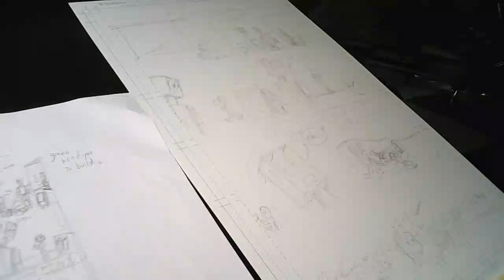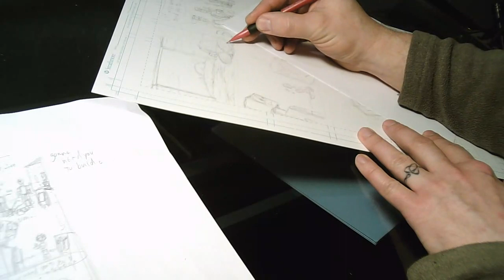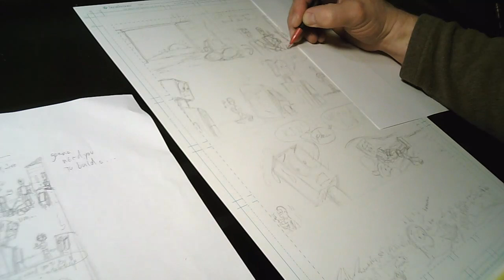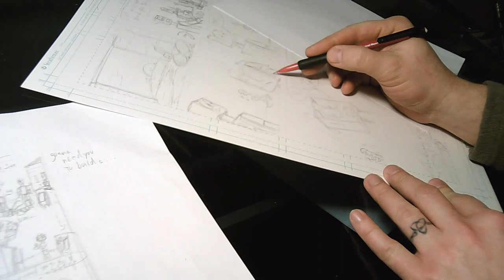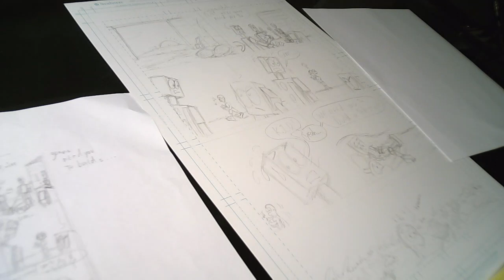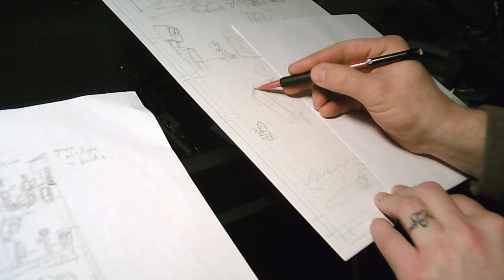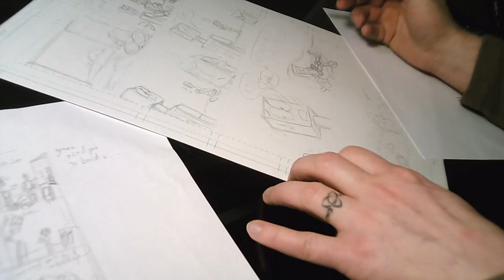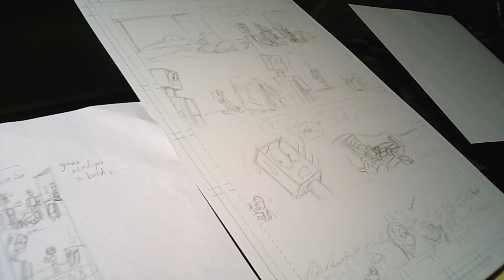found earth vol 3 pg 23 pencil 2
If you want access to all the bells and whistles (time lapse videos, scanned images, commentary), join us
Have fun!
-allen